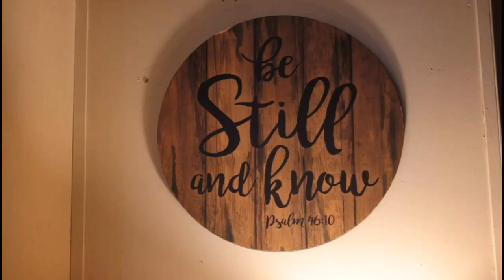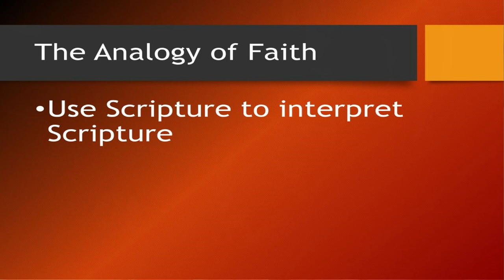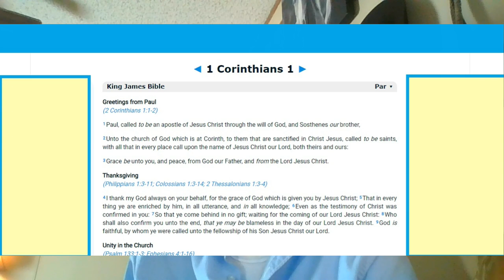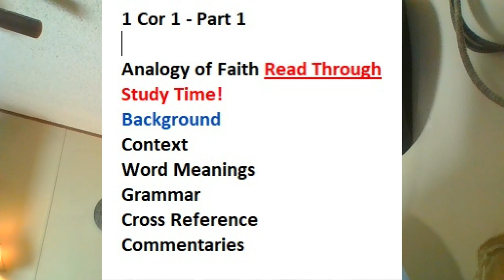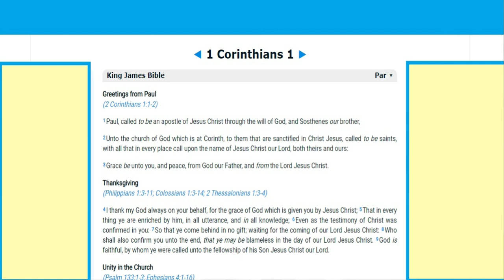1 Corinthians Chapter 1 - Part 1